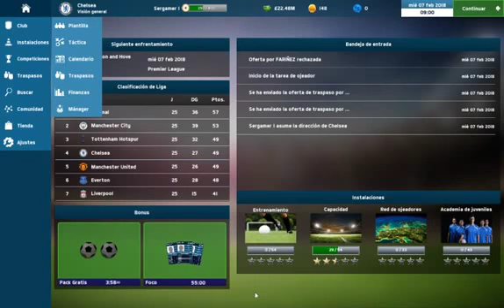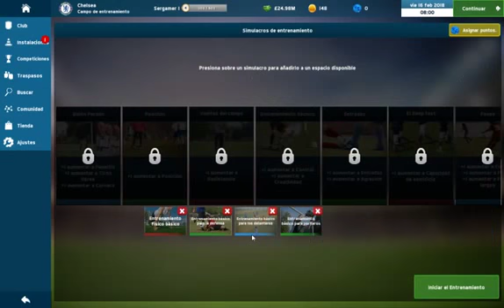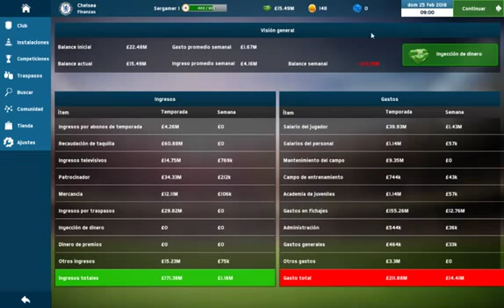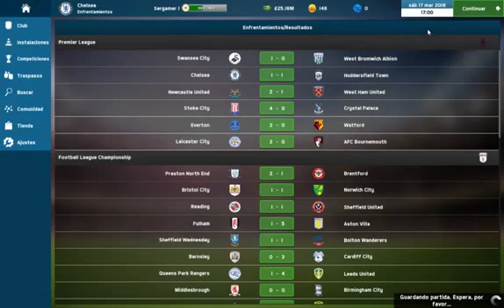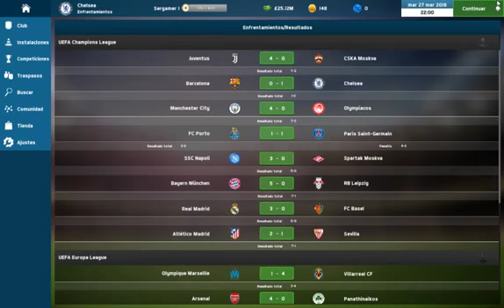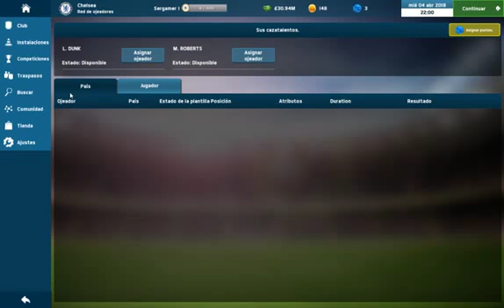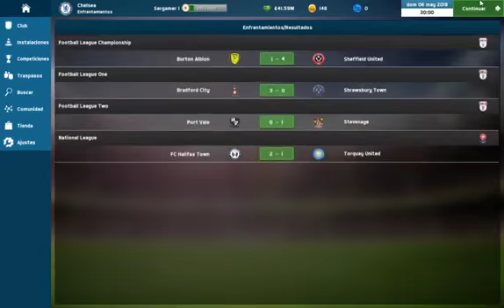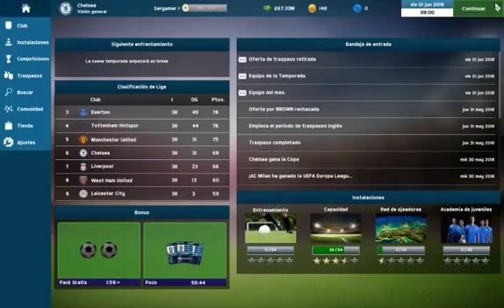Ganamos la Champions y la FA CUP con el Chelsea-Soccer Manager 2018